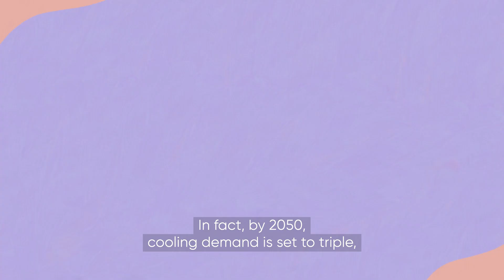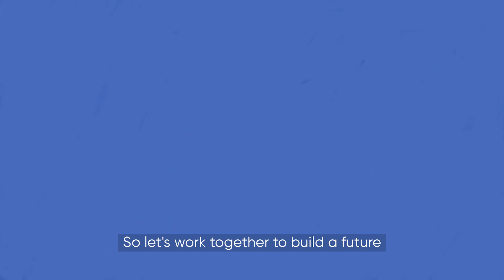Keeping cool in a warming world | Transforming Cities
From preserving the food we eat to keeping us safe in the heat, cooling shapes our daily life. In this animation, find out how improving our cooling systems could help us combat rising temperatures.

This content was produced for Clean Cooling Collaborative by BBC StoryWorks as part of the Transforming Cities series presented by C40 Cities.